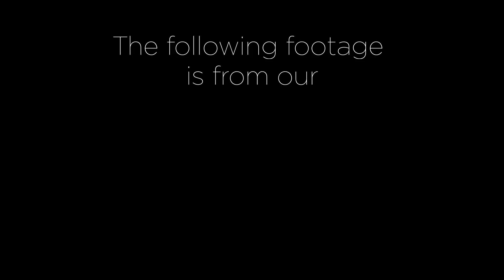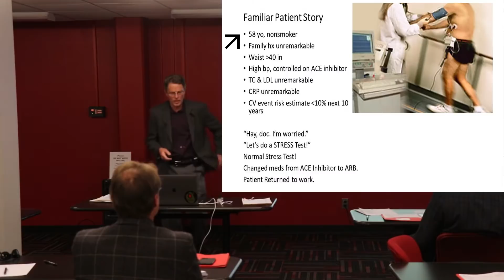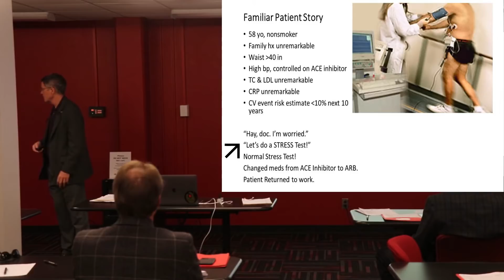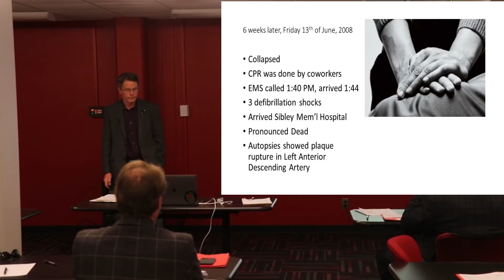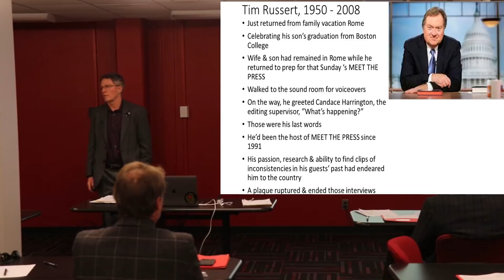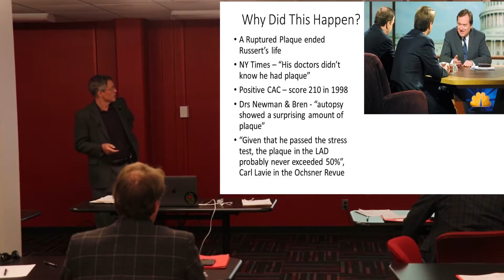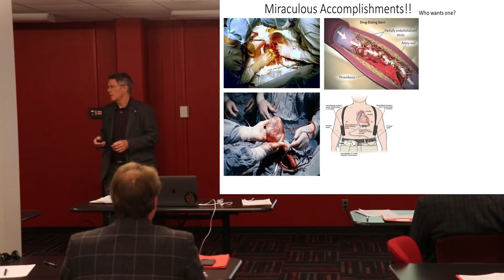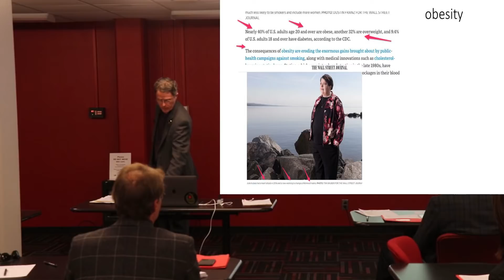How Not to Predict a Heart Attack (Stress Test and Heart Attack Resurgence in the US)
ABOUT THIS VIDEO: Broadcast journalist Tim Russert (Meet The Press) had a "normal" or "negative" stress test result way back in 2008 but suffered a heart attack a few weeks after. Which raises several questions: Are stress tests reliable? Can stress test predict heart attack? Are there better alternatives to a stress test? Watch this video excerpt from our Louisville conference last November 2019. Here, I discussed Tim Russert's case, the false-negative stress test, and the resurgence of heart attack as the number 1 killer in the US.